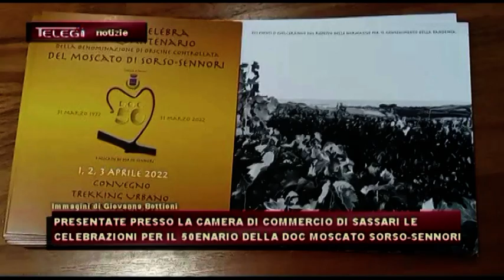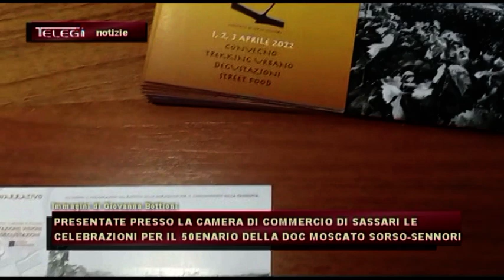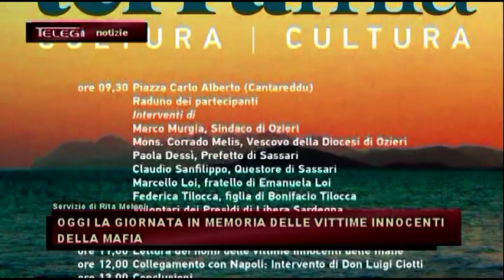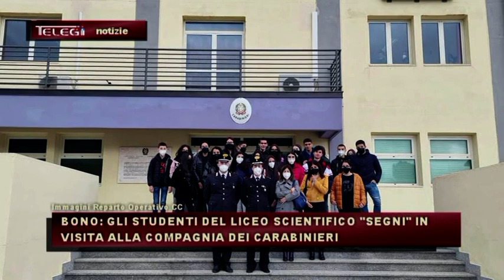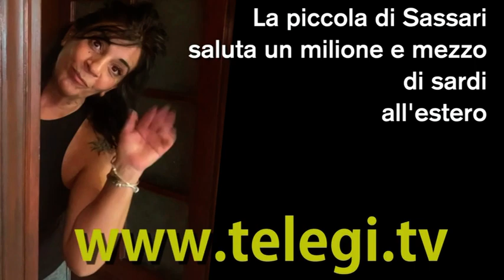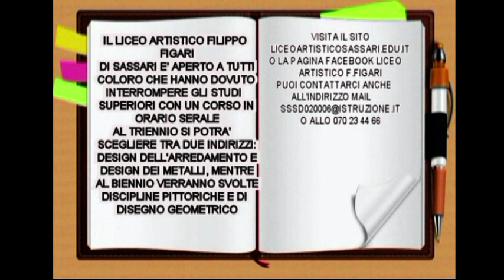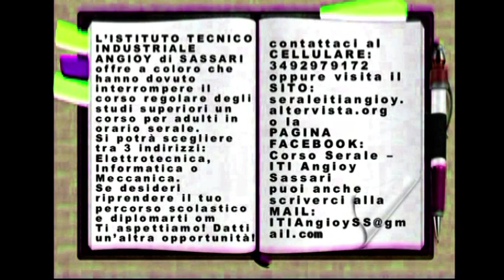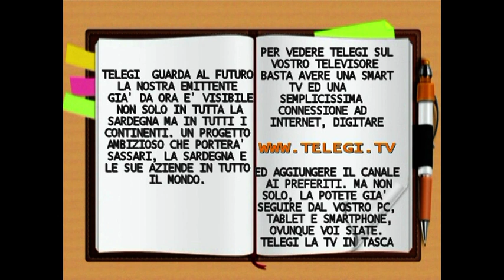TG INFORMAZIONE 21 MARZO 2022